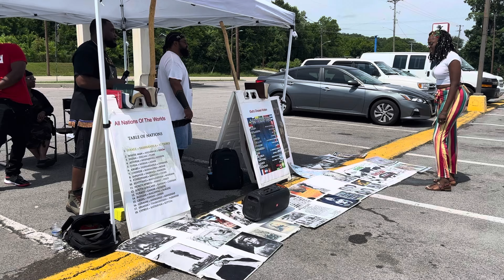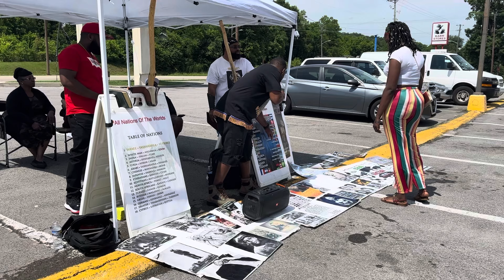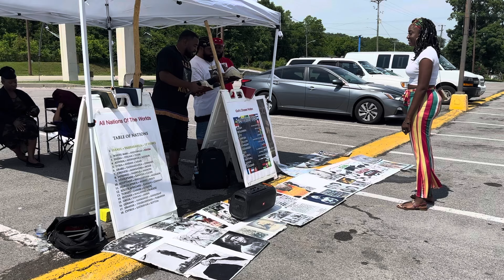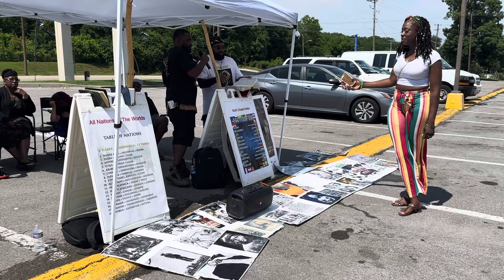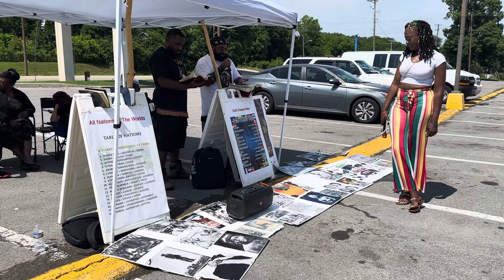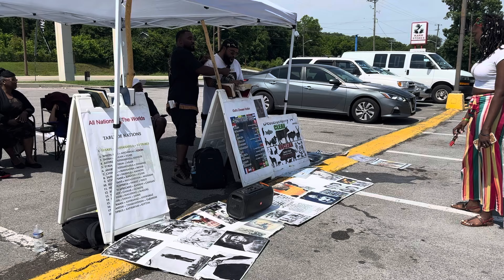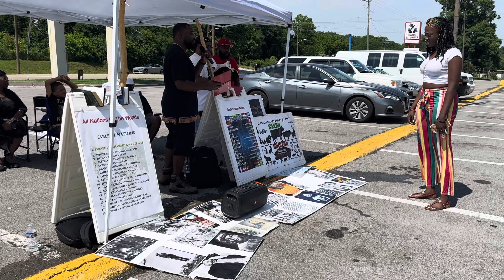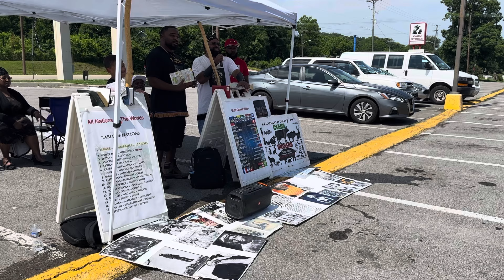Sister Refuses To Change Her Way Of Living For TMH!